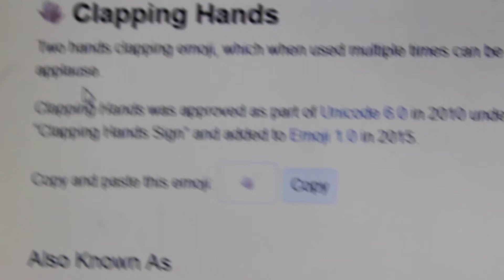"Clapping" Hands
Emojis are less classy than hieroglyphics.